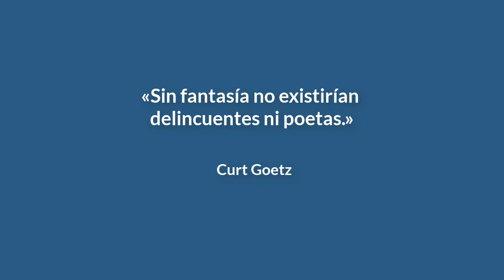El ajedrez fantasía de Leandro Perdomo - ¡Gran partida de ataque!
El Gran Maestro Axel Bachman es miniaturizado en una bella partida por Leandro Perdomo, profesor en The Zugzwang Members.